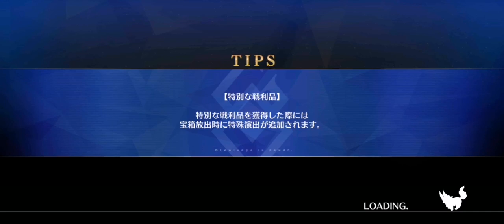FGO (JP) GUDAGUDA Yamatai-koku - Sold Out! Rice Polishing War!